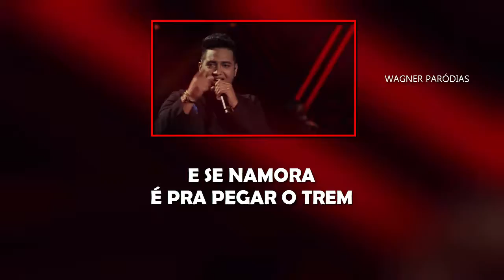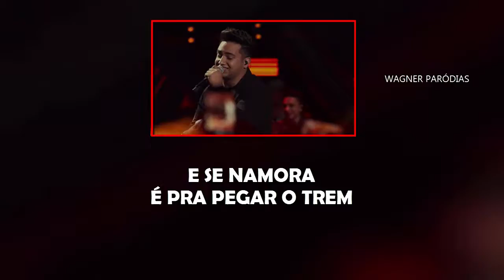Henrique & Juliano - VIDINHA DE BALADA (Paródia/Redublagem)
Vida de solteiro é assim
Curte a vida mesmo sem ninguém
E se namora é pra pegar o trem - Um Trechinho.